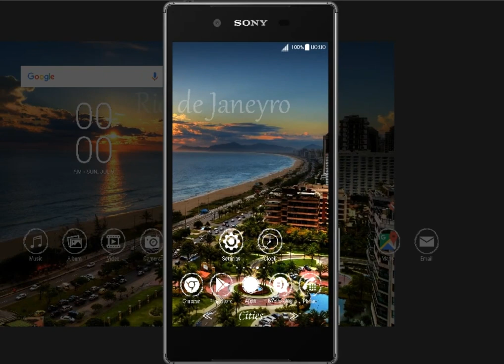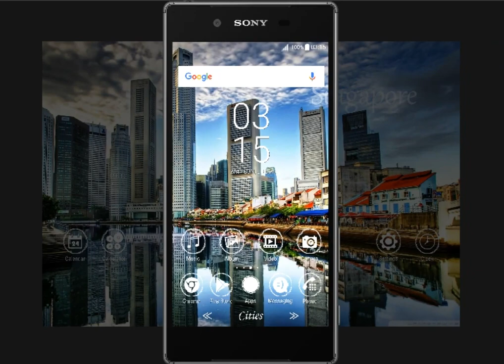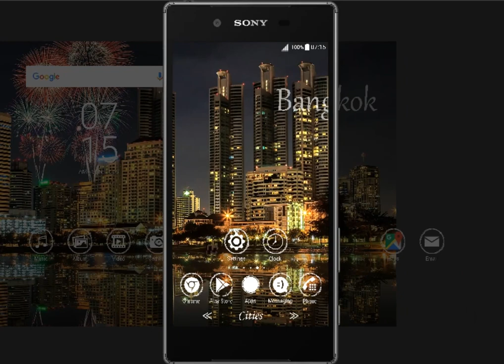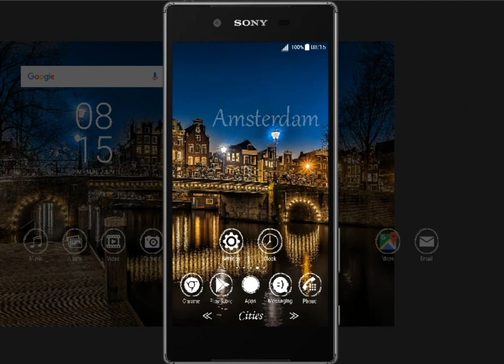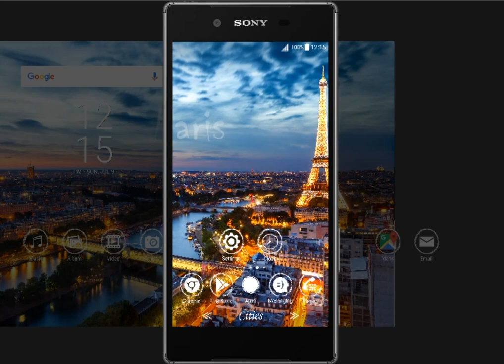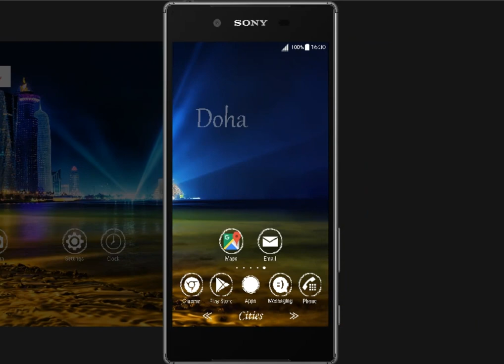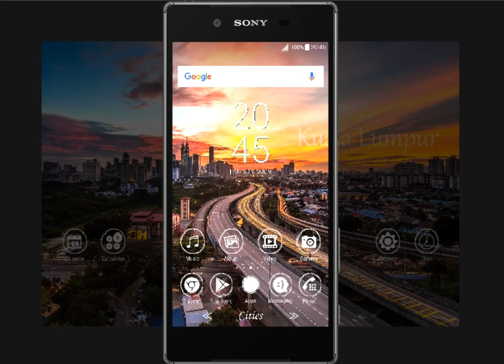Xperia™ Theme | every hour one city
This and other themes for Sony Xperia you can install from this

Enjoy installation this high-quality Xperia theme!

Join our official pages on social networks, and the first to learn about free promotional codes on hot updates: